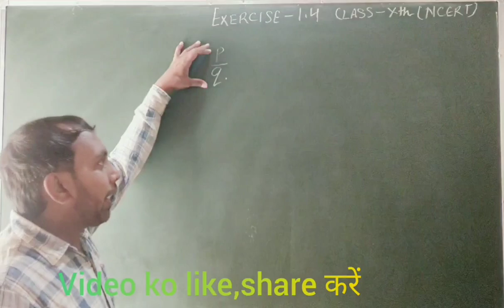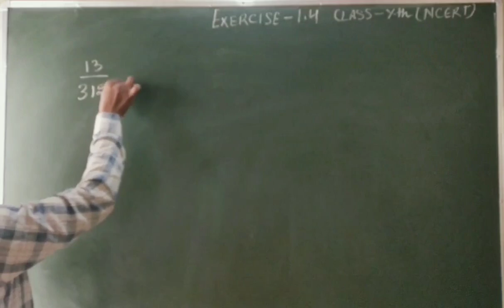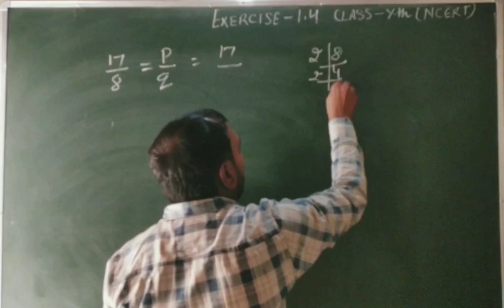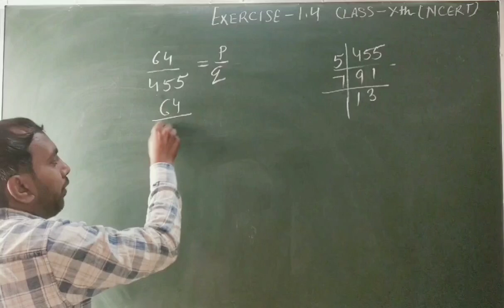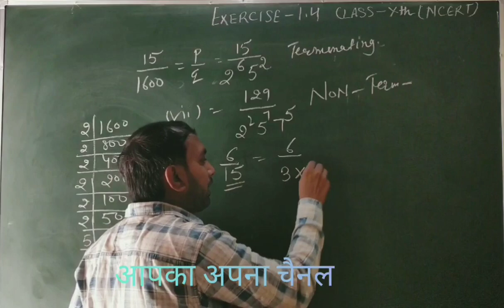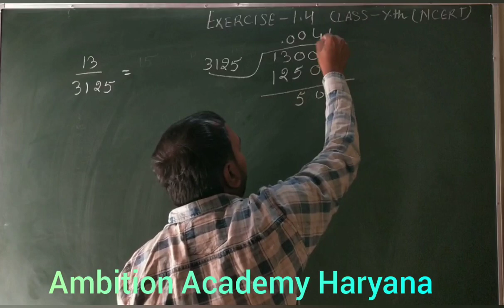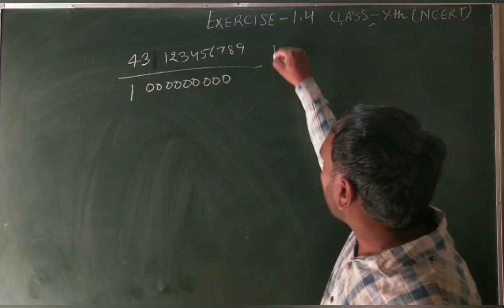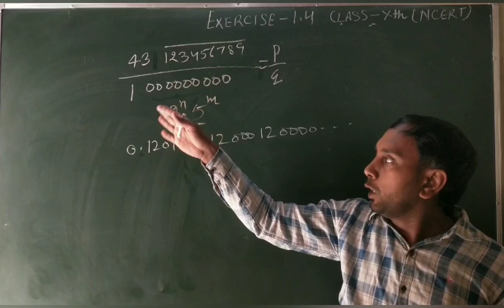Class 10th math (Ncert) Exercise 1.4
Exercise 1.4 now in easy way for 10th class(Ncert) Math